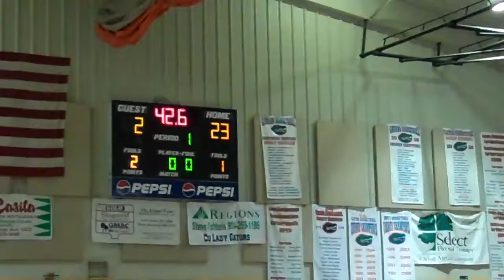Jan 6th Against Lake Asbury, mid of 1st quarter. Emily is 3